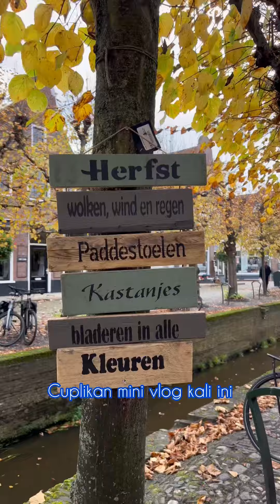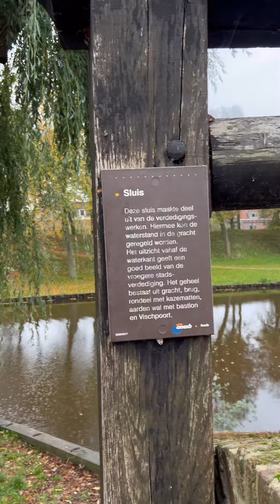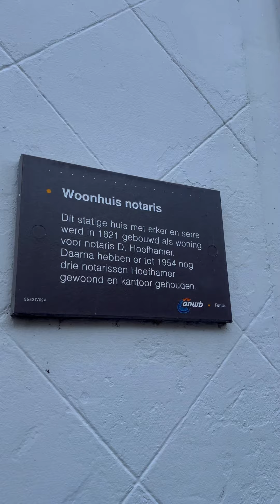Kencan Sama Kakak & Mertua Bule ke Kota Nelayan Belanda Menikmati Musim Gugur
Halo teman-teman,

Semoga kalian semua dalam keadaan sehat dan bahagia selalu 🤗🙏🏼. Semoga kalian suka dengan video ini. Jangan lupa untuk dishare ya

Terima kasih atas saran, kritik dan komentar teman-teman. Salam kenal dan sehat sukacita selalu.

Dikke knuffel uit Holland (Peluk erat dari Belanda), Moniq